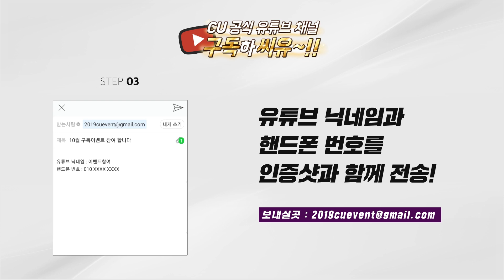🎶CU 공식 유튜브 10월 구독 이벤트, 이번엔 아이패드다!!🎶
CU 공식 유튜브 10월 구독 이벤트!  [구독하 씨유~!!]
이번에도 엄~~~청난 상품을 준비했습니다😍
CU 공식 유튜브 구독
1) CU 공식 유튜브 구독+인증샷 찍기
2) CU 공식 유튜브  [혁수네 편의점] 2화 감상 +좋아요+댓글 달기!
     구독 인증샷, 유튜브 닉네임, 핸드폰 번호 발송하면 끝!
-이벤트 기간 : 10/21(월) ~ 11/4(월)
-발표 : ~11/15(금)
[이벤트 관련 안내]
1. 당첨자 선정
    - 당첨자는 정해진 당첨자 발표일에 당첨자에게 개별 발표됩니다.
    - 당첨자 선정은 해당 이벤트 내용을 충족한 인원에 한해 CU 내부에서 랜덤 추첨합니다.
    - 당사의 사정에 따라 당첨자 발표일이 변경될 수 있습니다.
    - 불법적, 비정상적으로 참여하거나 상업적 용도로 참여하는 체리피커의 경우
      당첨에서 제외되며, 당첨 후에도 취소될 수 있습니다.
2. 제세공과금
   - 5만원 이상 경품 수령시 제세공과금 (22%)은 본인 부담이며,
     경품은 제세공과금 수령 후 발송됩니다.
   - 당첨자에게는 별도의 제세공과금 입금 안내를 드립니다.
   - 제세공과금 규정에 미동의시, 경품을 지급할 수 없어 당첨이 취소됩니다.
3. 경품 배송
   - 경품 배송은 당첨자 발표 후 개인정보 취합 기간이 끝나면 일괄 배송되며,
     당사 사정에 따라 연기 될 수 있습니다.
   - 경품은 타 상품으로 교환 및 환불이 불가능합니다.
4. 개인정보취급
    - 이벤트 당첨 시 경품 배송을 위해 본명, 전화번호, 주소 등 개인정보가 수집됩니다.
    - 수집된 개인정보는 경품 발송용으로만 사용되며, 절차가 끝나면 폐기처분 됩니다.
    - 수집된 개인정보는 (주)BGF리테일, (주)플랜에스 에서만 관리합니다.
    - 경품 이벤트 참여 시 개인정보 제공 및 개인정보 제3자 위탁에 동의한 것으로 봅니다.
    - 경품 지급을 위해 수탁사에서 개별 연락 드리며
      신분증 사본 등의 개인정보를 요청할 수 있습니다.
    - 제공한 개인정보(신분증 사본 등)는 경품 이벤트 수탁사에 제공됩니다.
    - 개인정보 제공(신분증 사본 등)을 거부할 경우 당첨이 취소될 수 있습니다.
* 수탁사 정보: (주)플랜에스 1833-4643 (경품발송 및 이와 관련한 고객 CS 업무 담당)